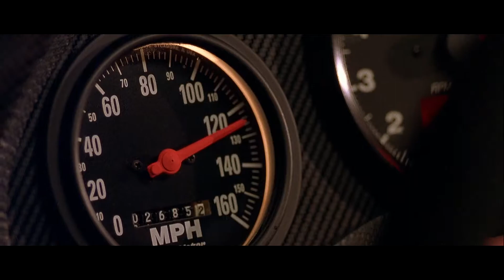The Fast and the Furious (2001): Brian O'Conner con su Mitsubishi Eclipse (HD Latino)